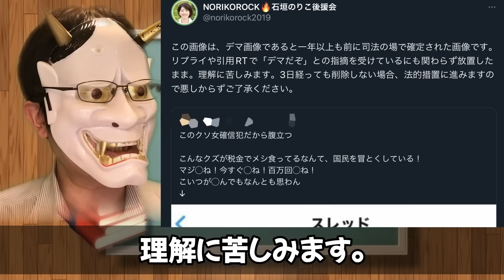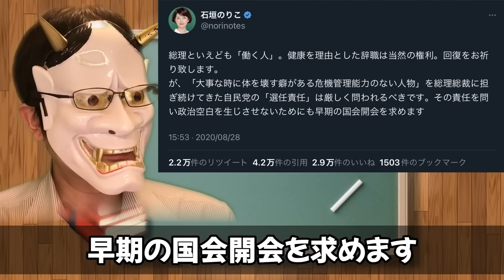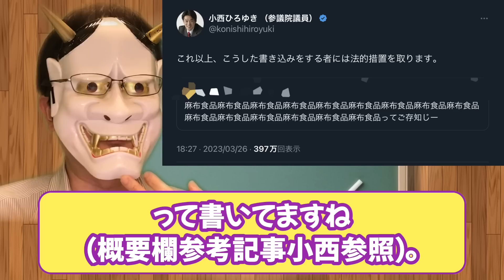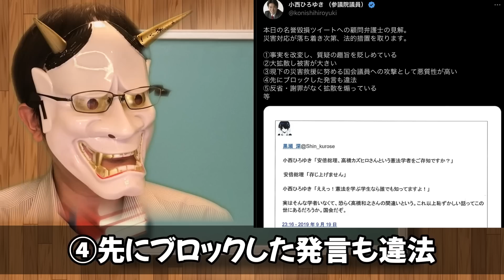小西ひろゆき議員、麻布食品事実陳列罪で法的措置。過去スクショで石垣議員も法的措置か？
まあ、やりたい放題の人間が訴えられるのは仕方ないですが、小西議員は普段から法的措置を言いすぎて、何がしたいのかわからないというか、国民を脅してると思われかねないのよね。ちなみに、今回だけは、石垣議員を批判して…あ、過去を批判してるかｗ

目次
0:00 冒頭
0:29 石垣のりこの法的措置発言
3:05 スクショは危ない
4:54 小西議員、麻布食品問題で法的措置？
7:08 小西議員はなあ…

▼Amazon（私の愛飲している栗焼酎ダバダです）
▼Amazon欲しいものリスト

▼参考資料：
・石垣のりこ

・小西議員、YouTuberもインフルエンサーも法的措置だ！と、表現の自由の圧力側宣言
・立憲民主党の選挙が酷い。有田芳生氏は山口誹謗中傷、原口一博議員はデマ写真拡散。
・小西ひろゆき議員、外交音痴露呈か？蓮舫、小川、石垣議員などもしゃもじ批判